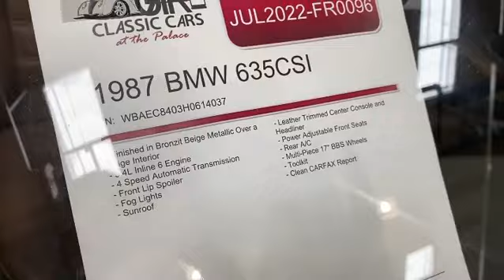BMW1987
⛔ اشتراكك🏷وتفعيل🔔دعم للقناة👍✅

✅ ادعمنا بالإشتراك وتفعيل الجرس 🔔 والنشر لمشاهدة عروضنا القادمة
تلقرام القناة :
📌📑 بعض التفاصيل :
‏uiauto2 ‬‏📣مزاد 📣مزاد📣مزاد

♦️بكون متواجد شخصيا في مزاد في امريكا يبلغ عدد السيارات 650  سيارة.

♦️المزادات بيكون  لمدة  3 أيام من تاريخ
‏July 21 الى July 23

♦️ يتطلب عربون قبل الدخول على السيارة في  المزادات ويتراوح سعر العربون على حسب قيمة السيارة والعربون مسترجع في حال لم يتم الشراء.

♦️يوجد نسبة للمزاد 8 ٪؜. راح أحط رابط المزاد في البايو.

♦️يوجد مصاريف اخرى كشحن داخل امريكا وشحن دولي وعمولة فحص وتخليص. لمعرفة التكاليف يرجى التواصل على رقم الوتساب.

♦️رابط المزاد في البايو.

االاستفسارات الرجال التواصل مع فيصل(أبو لارا )

millionaires#

00:00 ✅ المقدمة
00:04 ✅ البداية